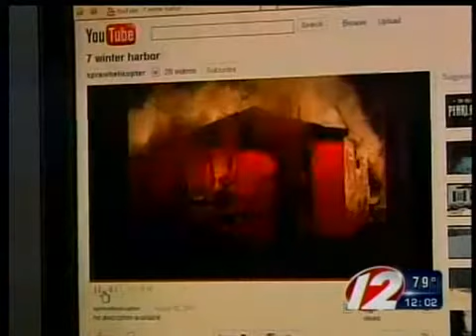Two hospitalized after overnight fire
A lit candle started a fire in the Riverside area of East Providence, and the video ends up on YouTube.